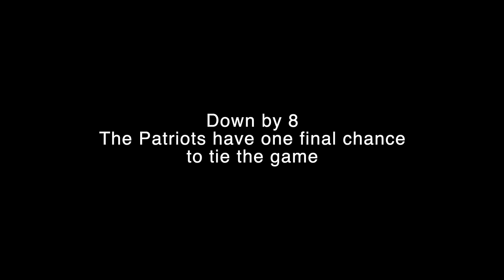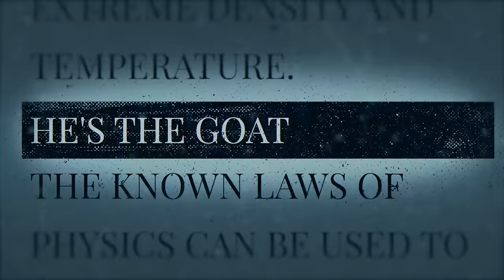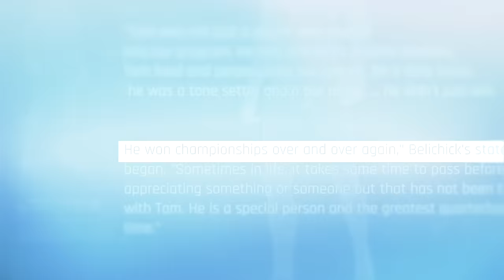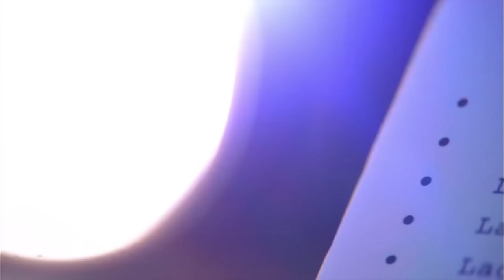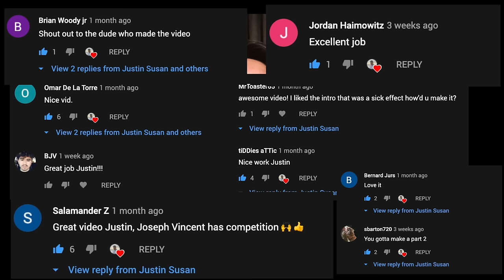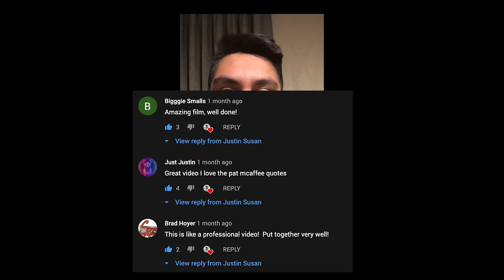(An Original Documentary) PART 2 - Man in the Arena - Tom Brady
(The State Series Book) I wrote a BOOK!!!

Justin Susan Productions | 2020 | Arizona

Also Please keep the comments positive!